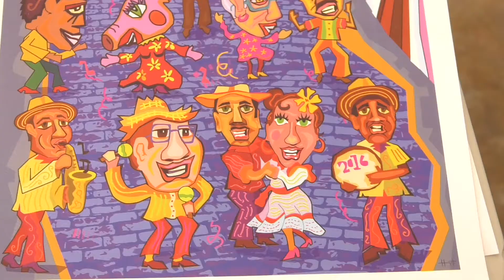Boceteo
Conoce lo que el amor y la pasión logran cuando se de arte se trata